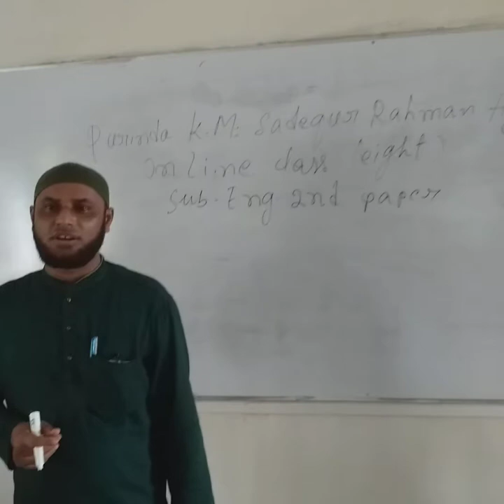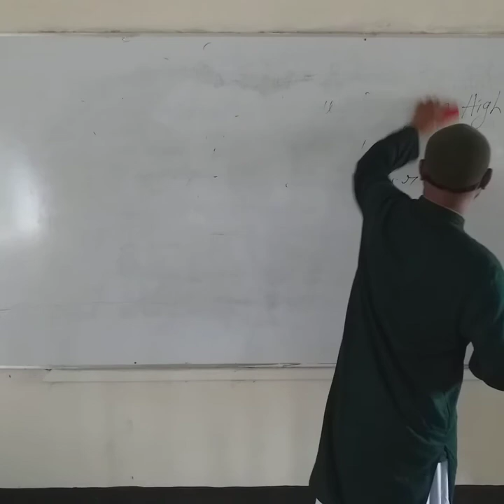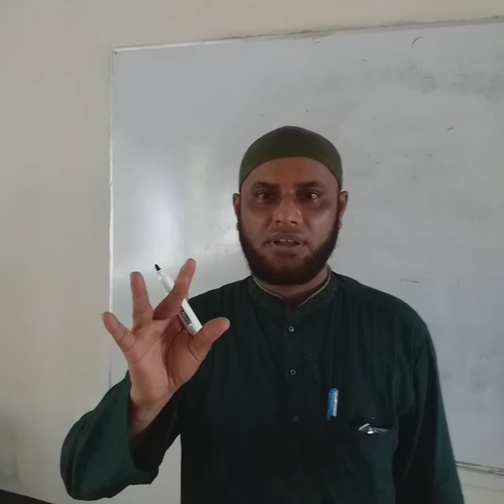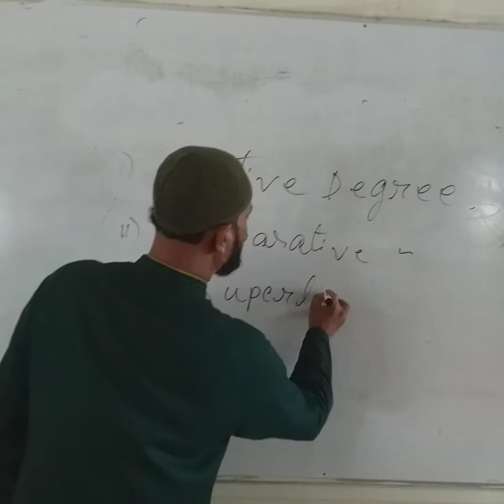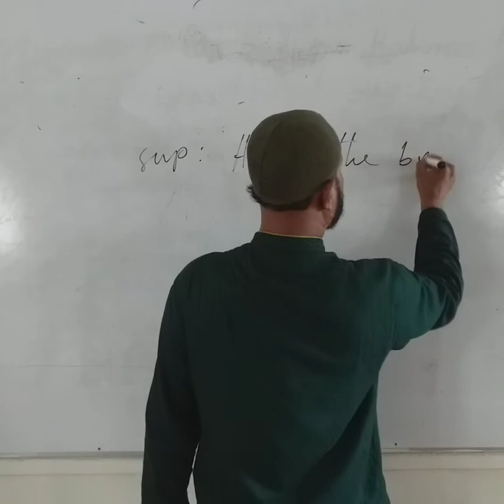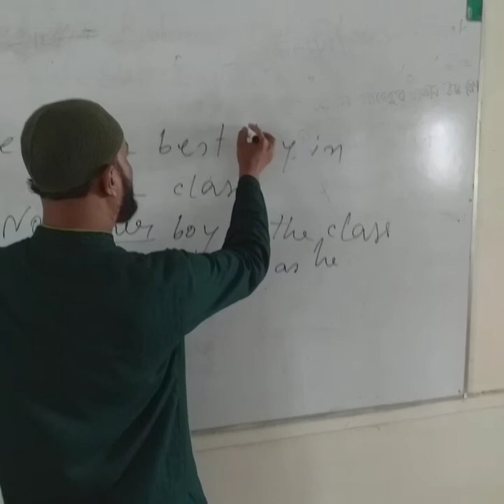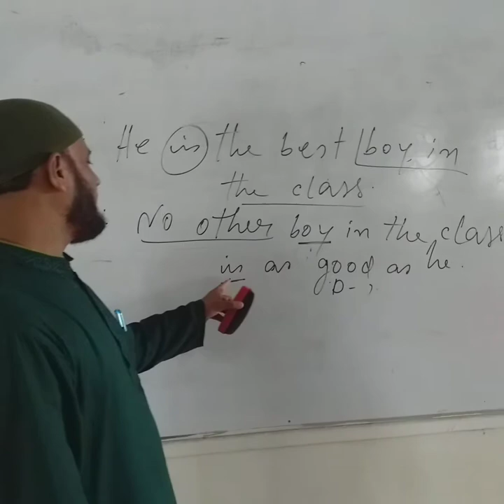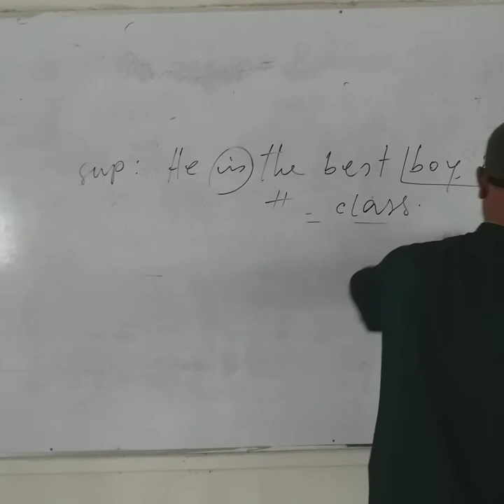Kazi Sanaul Huque Assistant Teacher purinda k m Sadiqur Rahman high school class eight